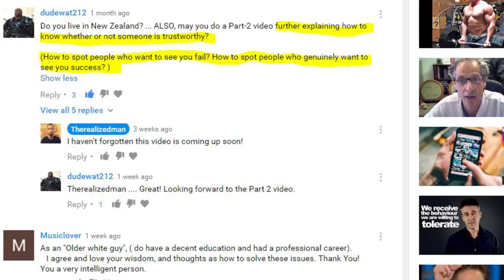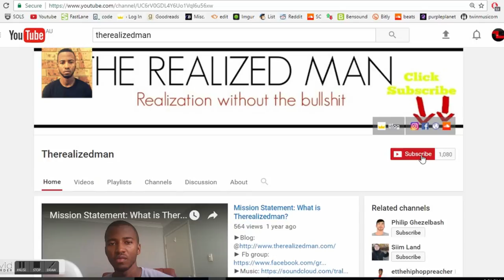Who Should You Trust? | Realized QNA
So who should you trust? Human beings carry mask and the one people show you might not be their true face. So who should you trust whilst on your personal development journey?
Who should you not trust and keep away from?
These are answered in the video!